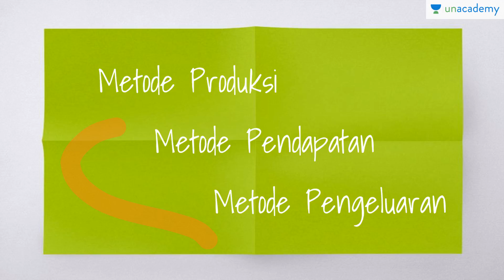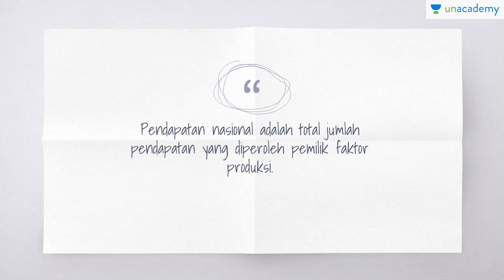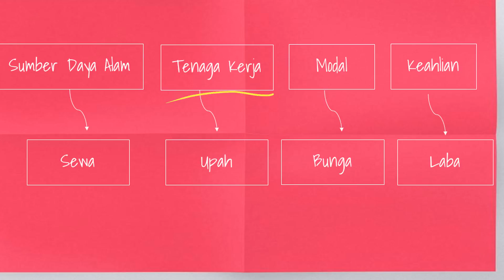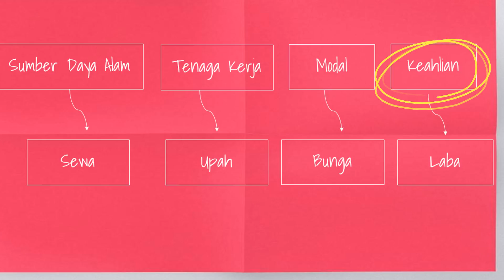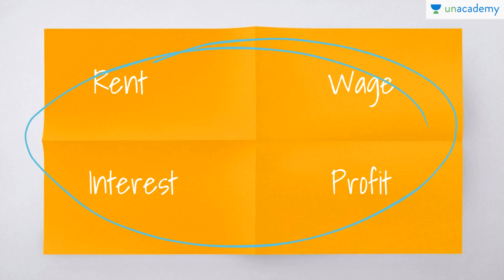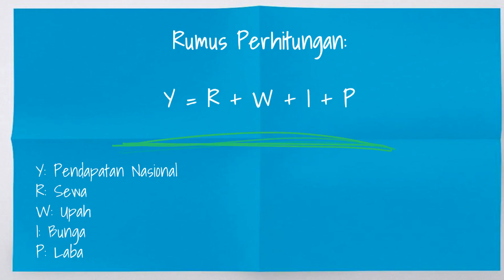Cara Menghitung Pendapatan Nasional- Pendekatan Pendapatan (Ekonomi - SBMPTN, UN, SMA)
Lesson ini menjelaskan tentang bagaimana cara menghitung pendapatan nasional menggunakan pendekatan pendapatan.